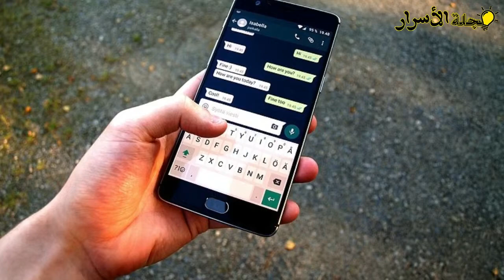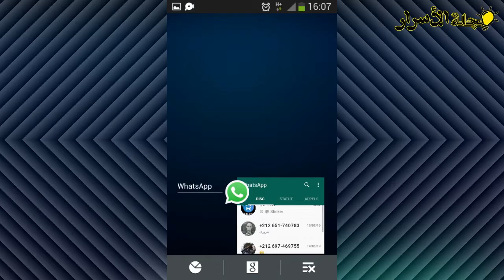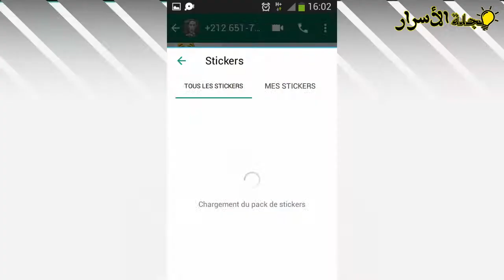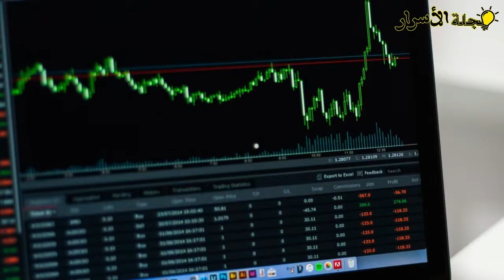كيفية تفعيل ملصقات واتساب وإضافة ستيكرات واتساب الجديدة ؟ watsapp steckrers Android Iphon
السلام عليكم

◄ تم إنتاج هذا الفيديو بواسطة قناة مجلة الأسرار►